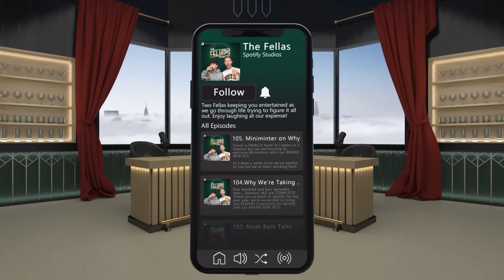Why Dillon Danis Has Made A HUGE Mistake...